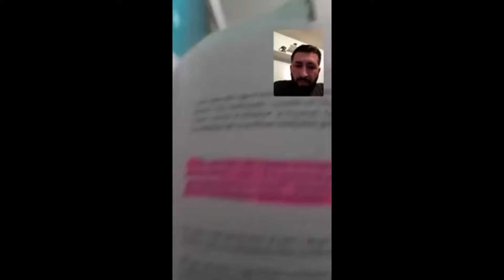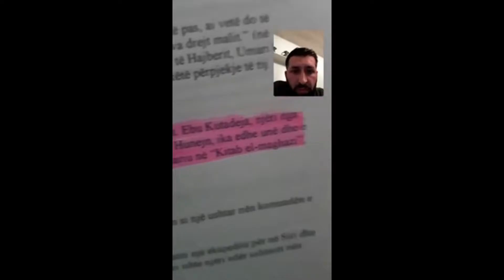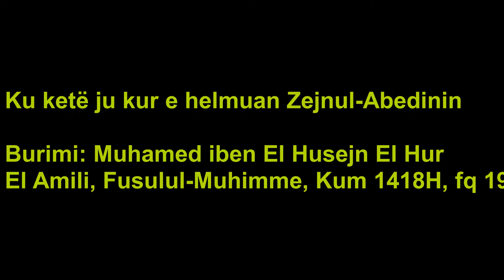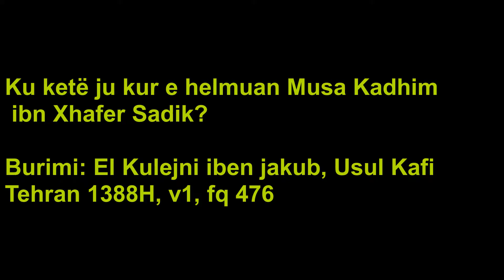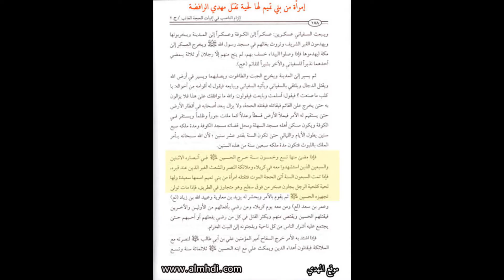166. Sahabet ikën prej luftes! Ju cka keni bere 12 imamet qe ua kanë helmuar!